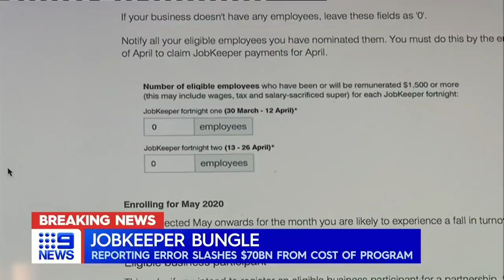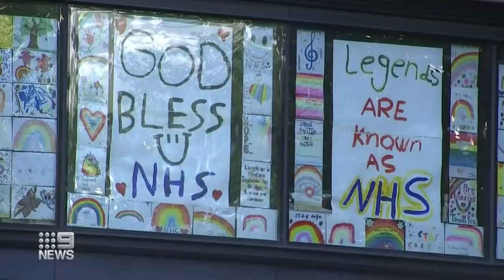Update: Restaurant restrictions ease on June 1, JobKeeper error | Nine News Australia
The NSW Government has announced from June 1 pubs, cafes and restaurants will be allowed to host up to 50 people with strict distancing measures in place. The Federal Treasury has admitted it made a “significant error” in its account-keeping for the JobKeeper program, meaning the cost of the program is closer to $70 billion instead of the $130 billion expected.